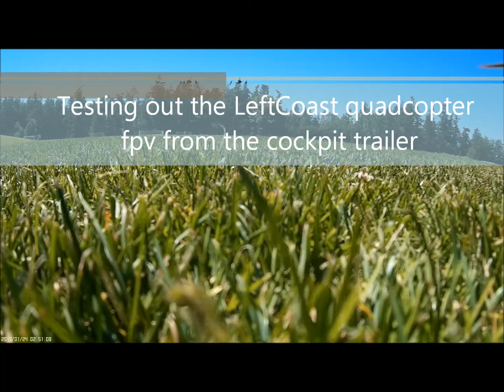LeftCoast quadcopter first cockpit flight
First time to fly out at the Ft Nugent park in the cockpit, did a test hop in the front yard but limited space.  This quad really was easy to get familiarized with the controls using the DJI Naza M controller, allowed a quick learning curve.  Only prep time was making double sure the controls were set to the right positions to prevent another wild test flight.  Found this to be a more comfortable way to take off and land and should be trying the next flight with the side doors closed up.  The Mobius cam lens is remotely attached to the brushless gimbal and recorded in the hd mode.  The stabilizer couldn't keep up with the jerky motions of the quad and bounced around upon reaching the travel limits.
The quadcopter being used for this flight was purchased , located in Anacortes Wa, a company that is growing rapidly in the quad market in addition to their boat building business.